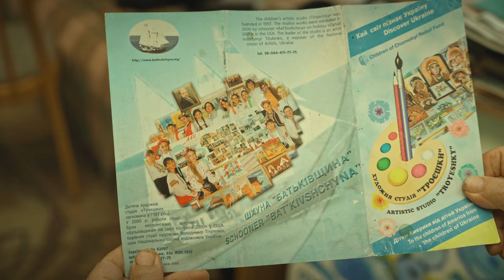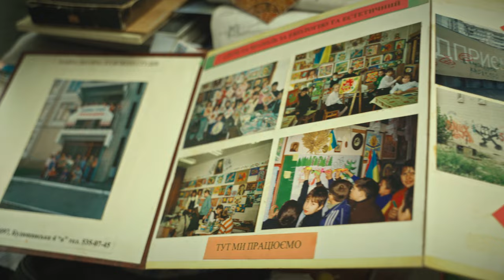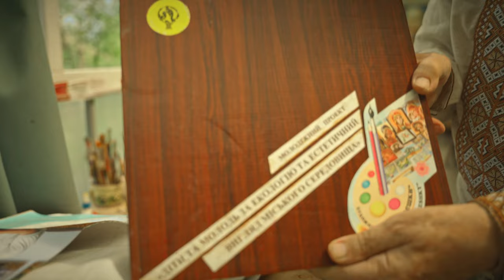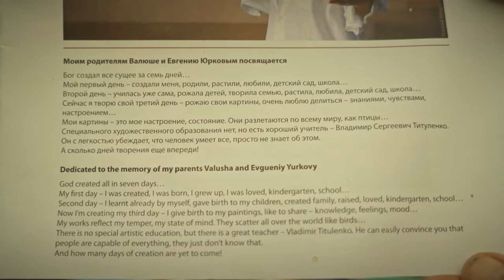Русанівський художник з хутора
Історія життя українського художника Володимира Тітуленка з села Русанів що мешкає на хуторі. Сорок років він свого життя він поєднує з нашим населеним пунктом. Він створив єдину в Україні "Галерею на хуторі". Тут зібрані майже всі його творчі роботи. Володимир Тітуленко - художник багатоплановий, він поєднує у своїй творчості різні напрями і техніки. Людина талановита в багатьох сферах: і як художник, і як архітектор. Це - багатство і окраса нашого села. Дуже хотілося б, щоб його знали і шанували далеко за межами села Русанова.